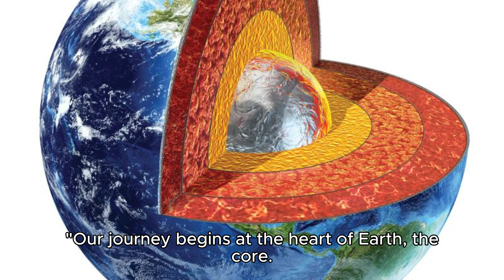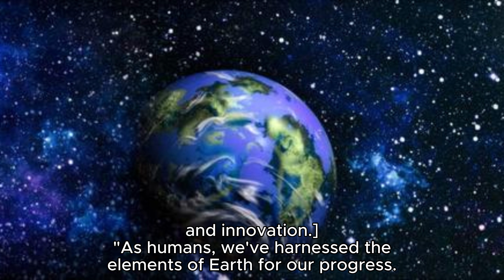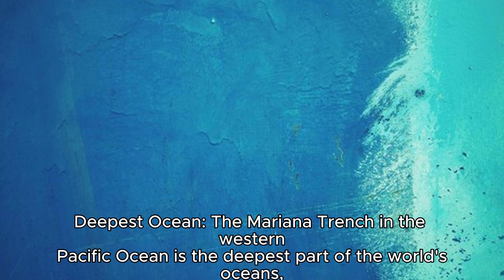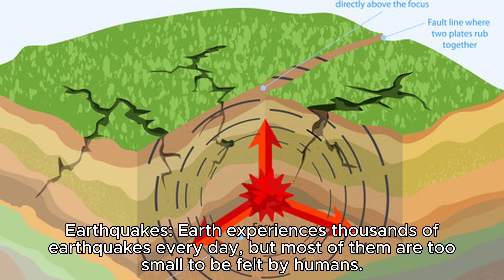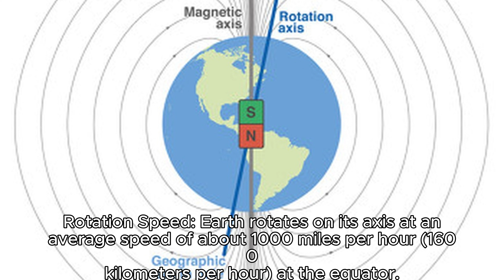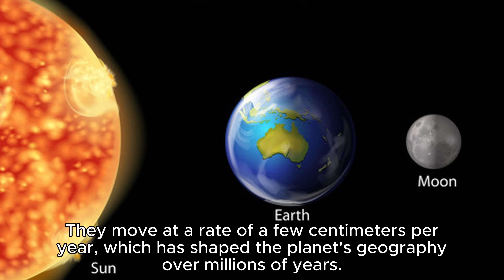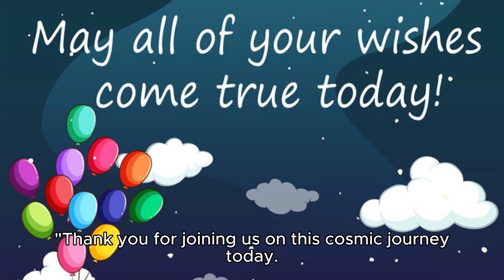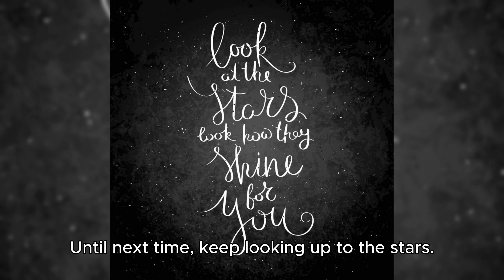THE BLUE PLANET EARTH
"The Blue Planet Earth" YouTube channel!

🌍 Explore the wonders of our beautiful world with breathtaking footage and captivating stories about the Earth's incredible diversity of life, landscapes, and ecosystems.

🌊 Dive into the depths of our oceans, where mysterious creatures roam, and stunning coral reefs thrive.

🏞️ Trek through lush rainforests teeming with exotic wildlife.

🏔️ Journey to the world's most iconic natural wonders, from towering mountains to vast deserts.

🌿 Discover the importance of conservation and our role in protecting this precious planet for future generations.

🌎 Join us on this incredible journey of discovery and appreciation for the one and only, "The Blue Planet Earth."

Let's celebrate the wonder and beauty of our home, Earth, together!